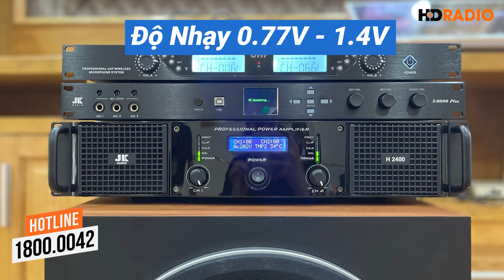3 Mẫu Đẩy (POWER) Công Suất Bán Chạy Nhất HDRADIO Trong Những Năm Gần Đây!!!